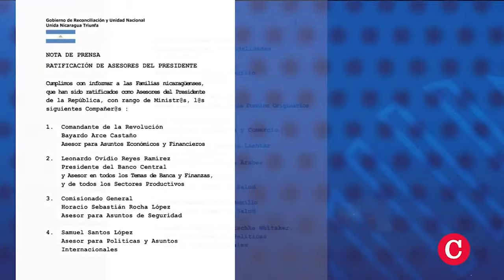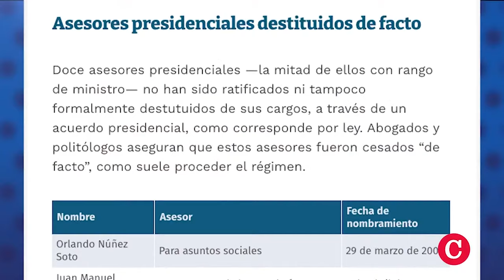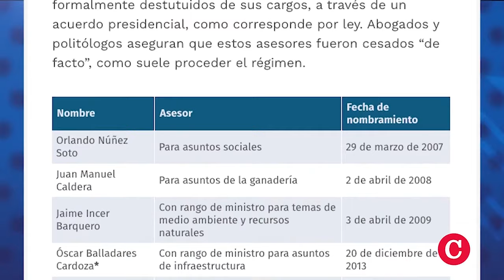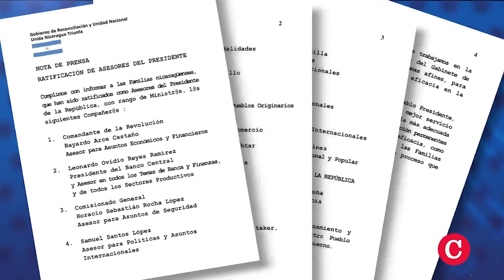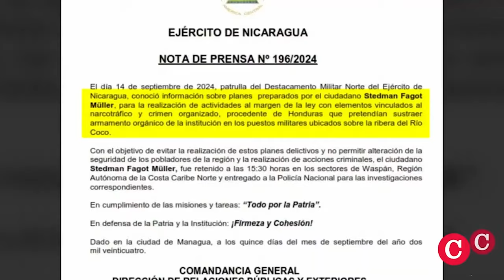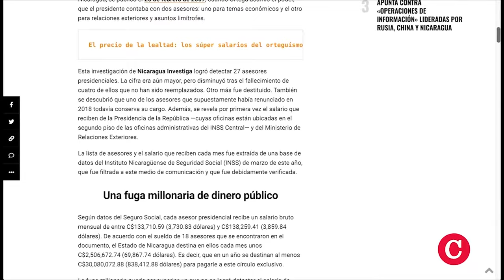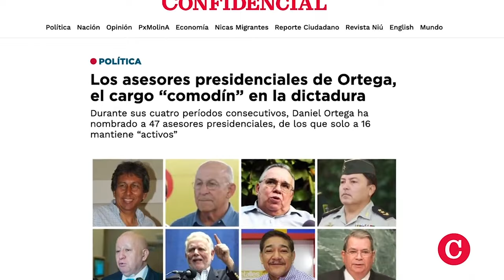¿Qué hacen los 16 asesores presidenciales de Daniel Ortega?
El dictador nicaragüense Daniel Ortega ha nombrado a 47 asesores presidenciales, desde que asumió el poder en enero de 2007. Nadie sabe cuál es el trabajo que desempeñan los asesores, pero la mitad tienen rango de Ministros.
La existencia de los asesores presidenciales adquirió relevancia a mediados de agosto pasado, luego que la vicepresidenta y vocera gubernamental, Rosario Murillo, leyó en su monólogo diario una lista de 16 asesores presidenciales, con rango de ministros, ratificados en sus cargos.

Hasta la fecha, el régimen no ha indicado si los doce asesores que “no fueron nombrados o ratificados” fueron separados de sus cargos o ejercen otras funciones dentro del régimen
Ortega no ha publicado ningún acuerdo presidencial en el que se destituya a los doce asesores que no fueron ratificados,  de acuerdo con una revisión hecha por CONFIDENCIAL a las Gacetas posteriores al 16 agosto.

Hasta 2022, el salario mensual de los asesores presidenciales oscilaba entre los 3700 y casi 3860 dólares, según un reportaje del medio Nicaragua Investiga, con base en unos datos del Seguro Social.
Se desconoce cuáles son las funciones de los asesores presidenciales, que es un cargo “comodín” dentro de la dictadura, y que se usa para premiar, castigar, y jubilar a altos funcionarios y militantes del Frente Sandinista con alta remuneración económica y sin ninguna responsabilidad concreta.